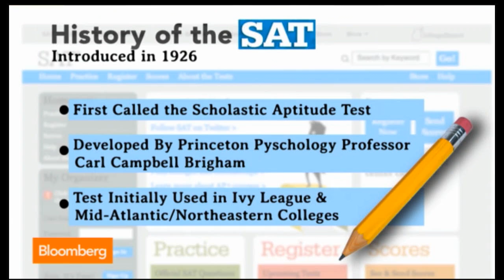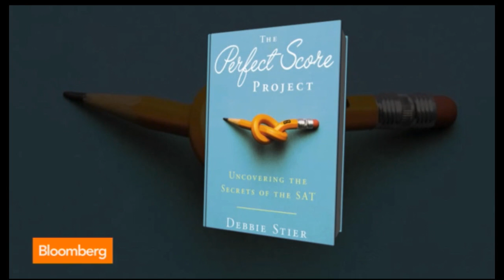Debbie Stier discussing the SAT on Bloomberg TV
I took 7 SATs in 2011 as a mother of two teenagers -- just to see what it would take to "improve."  I shared everything I learned along the way and am writing a book that will come out from Crown books in April 2013.